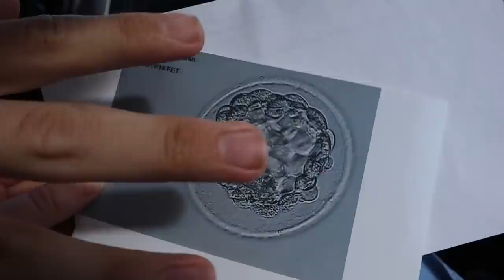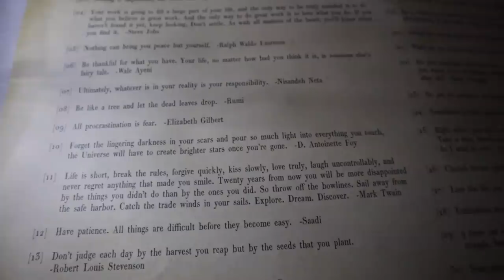Happy IVF Frozen Embryo Transfer Day! | Getting Keys to Our New Apartment & Acupuncture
Today was such a good (but busy) day! We start at our fertility clinic... Reunited with one of our sweet little embryos. The procedure was easy peasy and we feel so positive about how it went. Next up, getting a money order to get the keys to our new apartment. We got actually got to step inside of it today and we are so excited to move this weekend. Of course we had to grab a quick bite to eat the Market on South. It's tradition after our appointments! The food was yummy as always. Sarah enjoys one of the best acupuncture sessions she's ever had while Peter reads in the car. Finally, it's time to head home for some relaxation. Peter goes to the store for some "hoo-doo, voo-doo" items. We'll do whatever it takes to get our embryo the best chance of sticking with us!